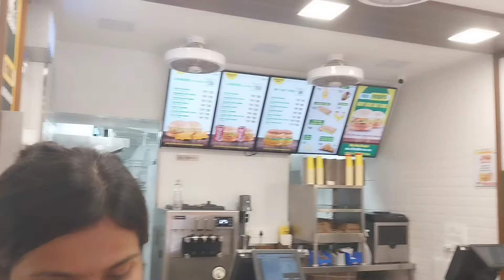Diwali Celebration with my *FRIENDS*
I hope you enjoyed this video as much as I enjoyed creating it for you. Until next time, stay curious, stay inspired, and keep shining bright.